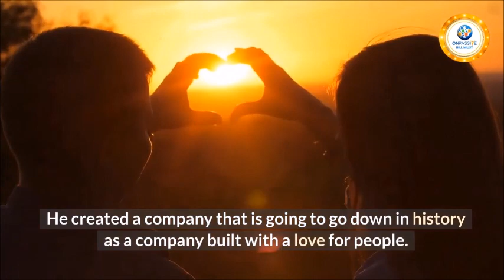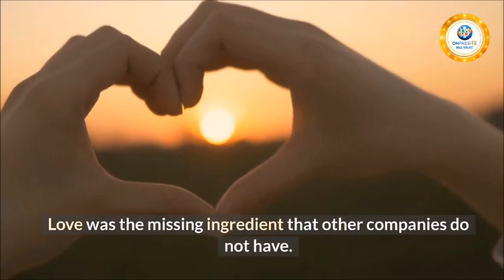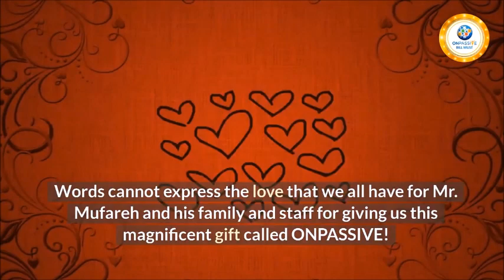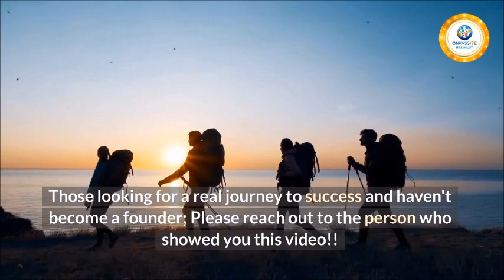ONPASSIVE - momentous event in the history of the Internet John White Robin Noble Bill Must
COME JOIN ME ON LINKED IN.